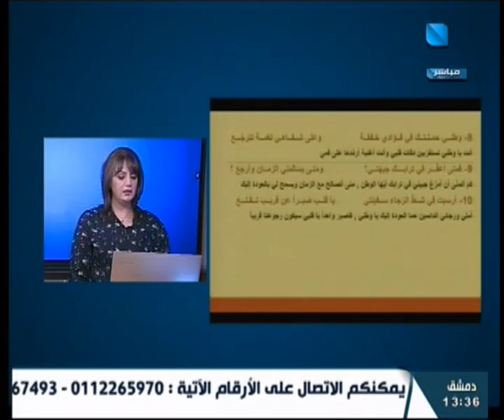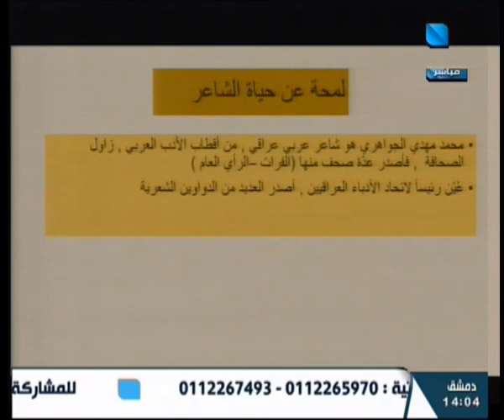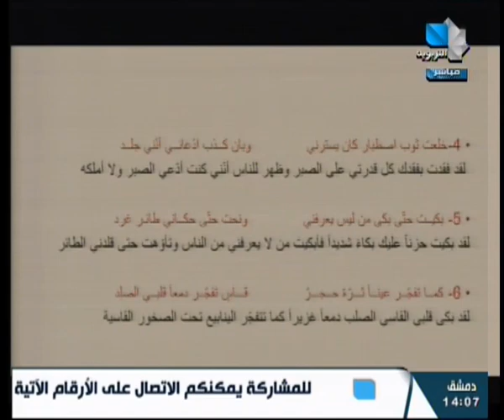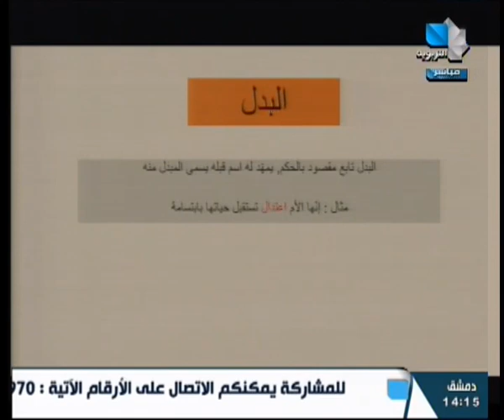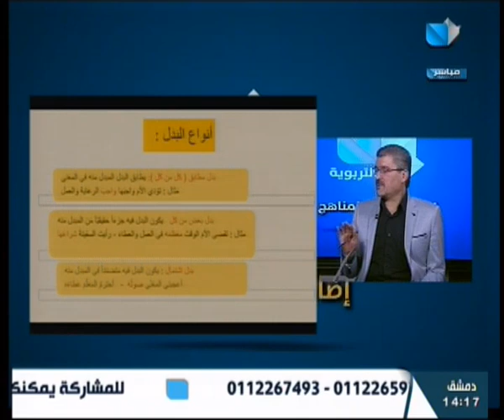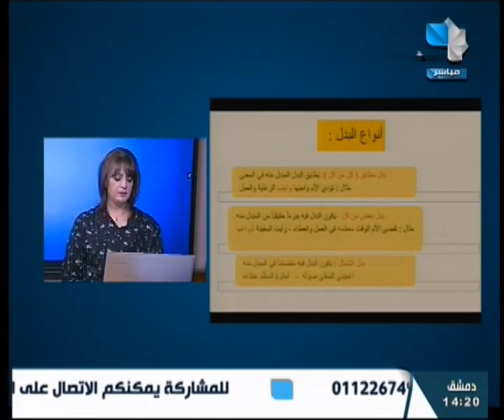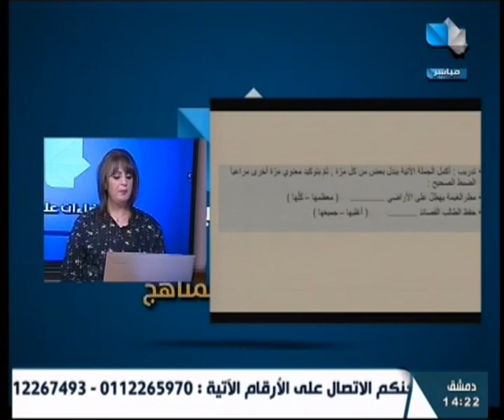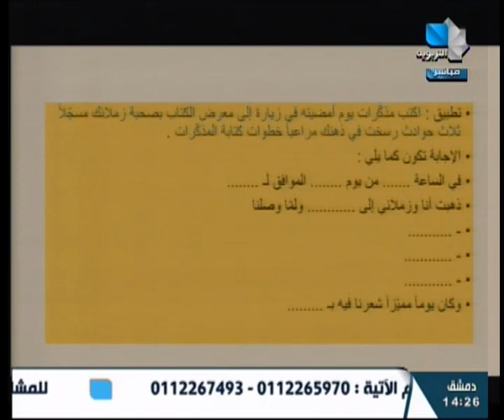إضاءات على المناهج/التاسع الأساسي - عربي 16.04.2023